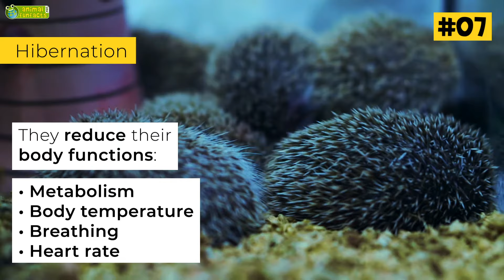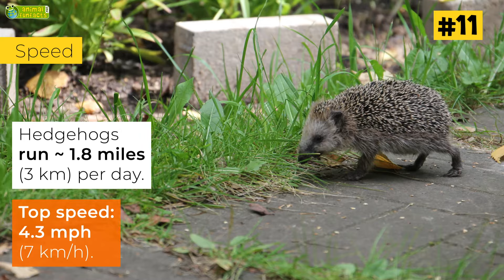15 Facts About Hedgehogs - Learn All About Hedgehogs - Animals for Kids - Educational Video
Learn all about hedgehogs! Where do hedgehogs live? Which hedgehog species are there? What do they eat? Why do they have spines? Why do hedgehogs hibernate? And how? Is an Echidna a hedgehog? Are hedgehogs endangered? How do baby hedgehogs look like? What do hedgehogs do when threatened by a predator?

In this video you will find facts and information about hedgehogs, for a presentation, a fact file or other homework for school. Don't miss: There is a detailed animal profile on animalfunfacts.net, too!